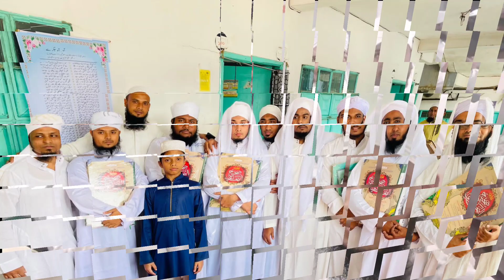৭ বছরের বন্ধুত্বের পর বিদায়ের কিছু মুহুর্ত | Maskat Official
৭ বছরের বন্ধুত্বের পর বিদায়ের কিছু মুহুর্ত | Maskat Official
বিদায়ের কিছু মুহুর্ত | Maskat Official
৭ বছরের বন্ধুত্বের পর |  Maskat Official
৭ বছরের বন্ধুত্ব | Maskat Official